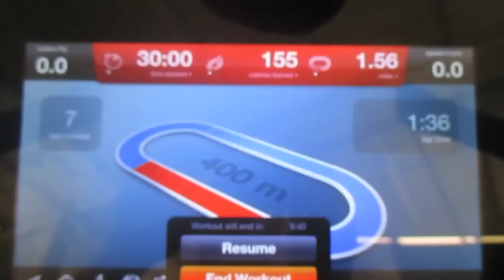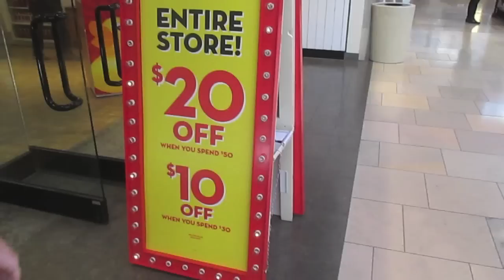Vlog: *January 18, 2016* ~Pain is Beauty - Grooming Day!~